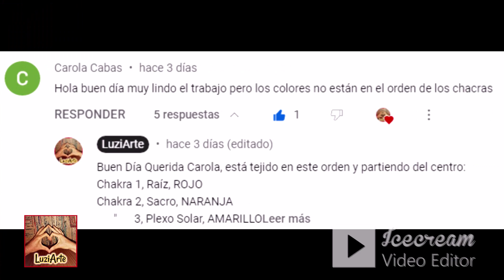❄️Mini Atrapasueños Gotas 💧para Auto💧 Como Tejer 💧 Drops Dream catcher 💧 Filtro dos Sonhos💧@LUZiARTE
🤗 Aquí podrás aprender a tejer este mini cazador de sueños para automóvil o para adornar otro atrapasueños más grande.